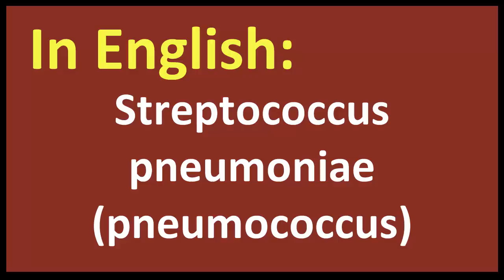Streptococcus pneumoniae pneumococcus spanish MEANING